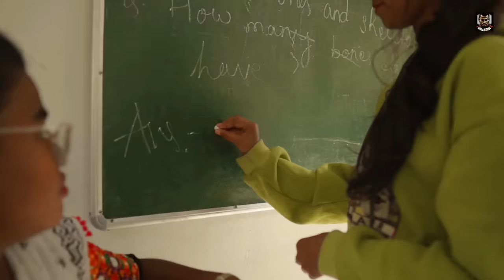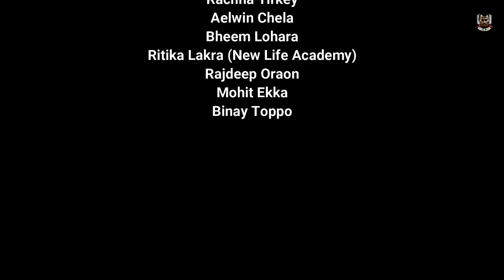Chal Padhne Jayenge | New Rap Song | Nagpuri Song 2022 | Manoj M Lohara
Song Title- Chal Padhne jayenge
Lead Cast-Riya Tirkey & Manoj
Dance - Mohit Ekka, Binay Toppo
Music/Composed and Rapper by MANOJ M LOHARA
Camera- Prakashit Kujur

Special Thanks to- Abhay Lohara
And -
Team - Elwin Chela
Rachna Tirkey
Bheem Lohara
Rajdeep Oraon
Prakriti Kujur
Ritika Lakra ( New Life Academy)

About Video-
The special purpose of this video is that we should encourage the girls living in our society to study in school, college and Girls can move on.

Thankyou for Giving your time 😊

You Can Follow me Instagram Also

Lyrics-

baap re baap

Aaij kail kar Chori Mane Padhek me Tej

Chal padhne jayenge.. bhabi kar paas
Khodhi lagega to khelenge taas
English to mor le  jyada hi haard
Cheting kar bharosa exam me paas

Torle to English pittu kar khel
Moi aaho boka sele hindi me fail
English to mor le chainese Barabar
Padhek Bela mor niklela tel..

Masti moi karlo karlo moi khela
Ni paidh ke ekhan howathe jhamela
Aaba kahela ,Tina bhanga bech
Tor le moi kin debu rah ek tho thela

Moi auto chalbu Toi plane udabe
Moi nukkhar me khabu,toi hotel me khabe
Dail aaur roti , khaik man kari to
Lain debu Torle moke batabe

Toi papa ki pari. Moi Amma ka laal
Toi ful kar rash moi ,mirchi kar jhaal
Sundar bhi aahis aur dimag se tej
Mor dil dimag me makdi kar jaal

Music

I am a boi
u aar a garal
You loking hot...
Moi ukre me maral

Toi aahis  desi  to
Moi furke besi
You like  mutton to
I like khasi

You reading English
I reading hindi
You saying leady finger
I saying bhindi

You use jalo to
Moi gongra Chopa
Are kesh sambrao
Kair le toi khopa

Nasa le kaam karbe Basa me nai
Dotpen chalbe    Saspan ke nai
Tor le to  e sab  bachha kar khel
Moi aaho kodhi sele ...padhek me fail

Baraf kar jesan You are cool
Bachya kar jesan Moi chul chul
Toi ladki Kamal  Moi chora dhadal
Nachwabu sabke    Kair ke bawaal.

This Song Available soon On Spotify, Jio Saavn, Facebook Reels And Instagram reels